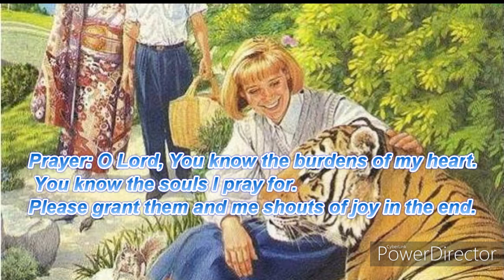Morning Watch -June 07, 2020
Virtual Church